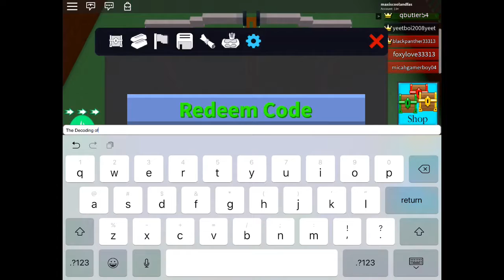Brand New [CODE] Solved in (Build A Boat For Treasure) 1M Members Update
Guys I hope you guys enjoy my vids thx for support on this means the world to me thx for helping
On this channel means a lot also

For vids like this

I’m next vid might be me playing hotel